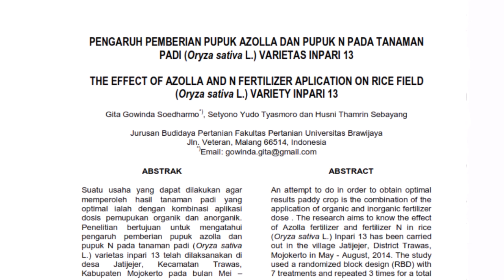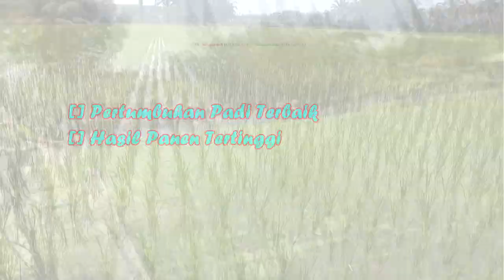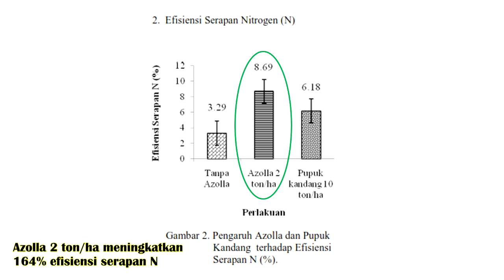Cara Menghemat Pupuk 50% dalam Menanam Padi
Azolla Microphylla selain dapat dimanfaatkan sebagai pakan alternatif ternak, juga dapat digunakan sebagai pupuk organik tanaman padi karena Azolla Microphylla mampu mengembalikan unsur hara pada tanah.

Video ini menjelaskan 5 Manfaat Azolla Microphylla untuk tanaman padi. Kami mengambil beberapa rujukan sebagai referensi:

Semoga informasi kami bermanfaat! Terima kasih